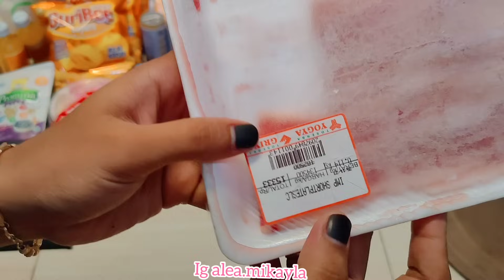BONGKAR BELANJA BULANAN | REFIL ISI KULKAS DAN LEMARI MAKANAN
assalamualaikum